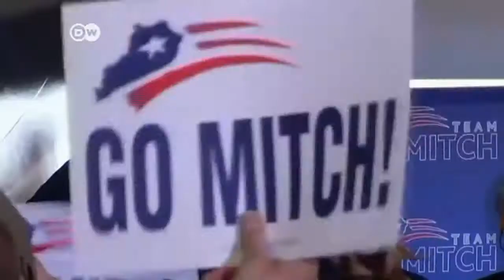Democrats brace for defeat in midterms | Journal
Voting is underway in America's midterm elections. The Republicans are expected to make big gains. Polls show they could wrest control of the Senate from the democrats. They're also expected to add to their majority in the house of representatives. Support for President Obama and his policies has waned during his second term. and the vote is being seen as a test of his performance.